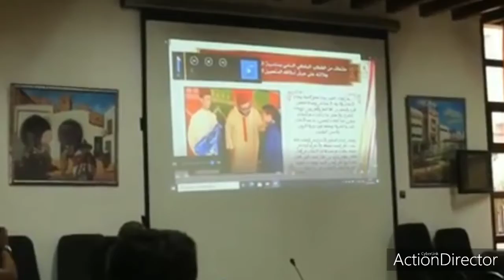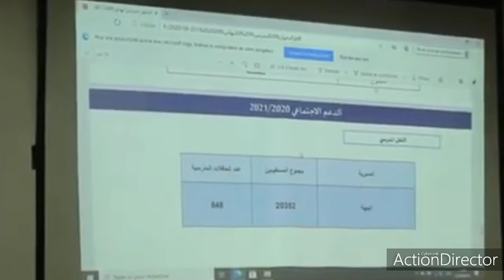عاجل من تطوان. مدير الأكاديمية الجهوية يكشف تفاصيل الدخول المدرسي المقبل.